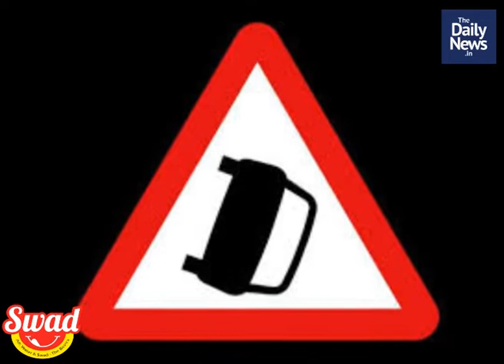The Daily news.In | June 10th Morning News